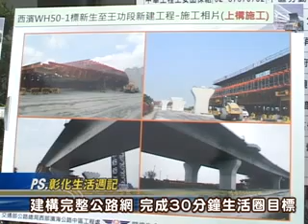101-09-07 彰化交通大進步 卓伯源關心西濱快速公路高架工程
彰化縣交通大進步，彰化縣長卓伯源7日上午前往視察關心台61線西濱快速公路高架工程施工進度，西部濱海公路中區工程處長陳松堂、縣府工務處長施潔等人陪同，卓縣長期勉藉由這項大建設，為彰化縣帶來大格局、大繁榮。